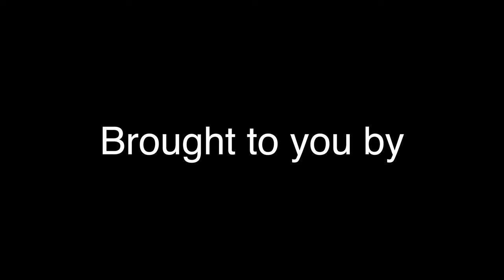Conversations At Paul Stuart (Karl-Edwin Guerre x Joshua Webb x Ralph Auriemma)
The conversation between founder of No Chaser Magazine Karl-Edwin Guerre, multidisciplinary artist Joshua Webb and our Creative Director Ralph Auriemma filmed at our Madison Avenue store.

Video and sound By: Jim Mackil and Paul Reuter